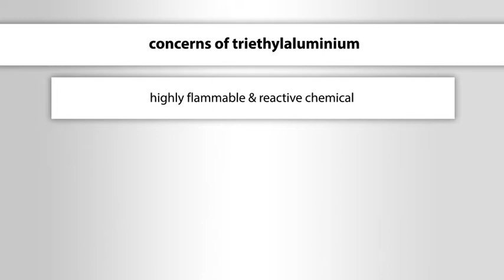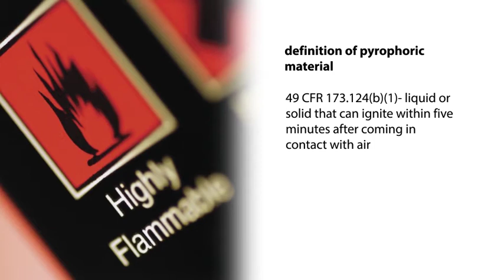Triethylaluminium Safety Awareness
This course will introduce and describe the characteristics of Triethylaluminium (TEAL). It will discuss the health hazards of TEAL and how to reduce exposure through workplace controls as well as how to mitigate danger through safe work practices and proper PPE.